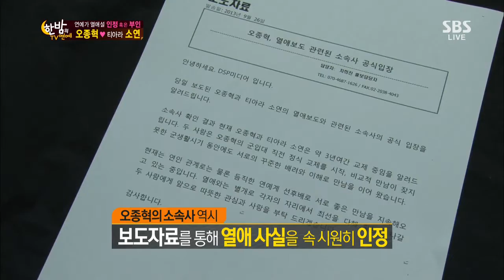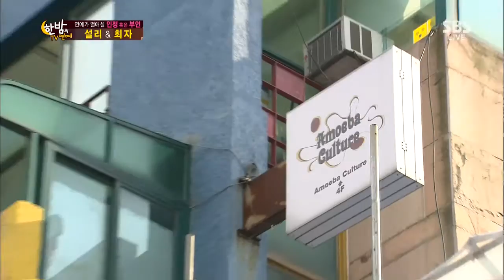한밤의 TV연예 131002 #56(4)